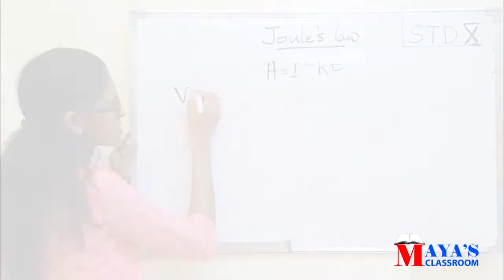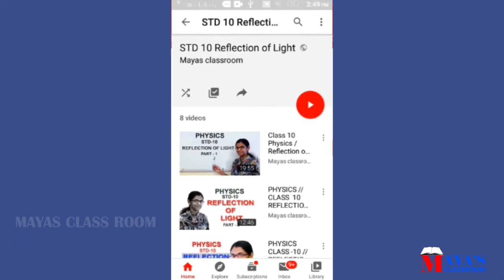ചാനലിൽ അപ്‌ലോഡ് ചെയ്ത വീഡിയോസ് എങ്ങിനെ കാണാം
Video സംബന്ധിച്ച് കൂടുതൽ  സംശയങ്ങൾക്കും നോട്ടുകൾക്കുമായി  join button click ചെയത് channel membership  എടുക്കുക  , നിങ്ങള്‍ക്ക് full support ഉണ്ടാവും ലിങ്ക് ക്ലിക്ക് ചെയ്യുക